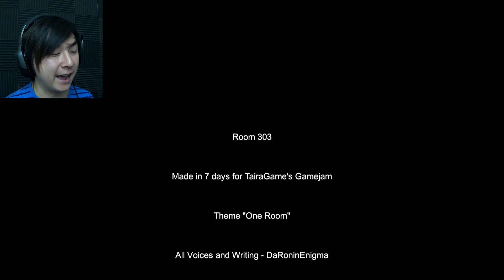DOING THE BIDDING OF A DEMON | Room 303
Enjoy your stay in Room 303. Forever.